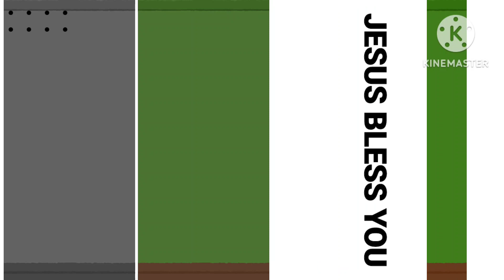இயேசு மரணத்தை ஜெயித்து உயிர்த்தெழுந்தார்!